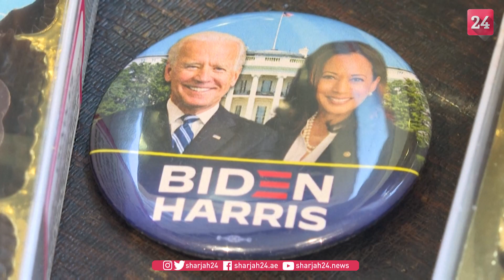Gift shops in Washington are grappling with the pandemic and security threats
The presidential inauguration usually carries a good sale of souvenir shops in the American capital, Washington, but this year these stores have witnessed a decline in the sale of goods amid the epidemic and the security threat that accompanies the inauguration of US President Joe Biden.